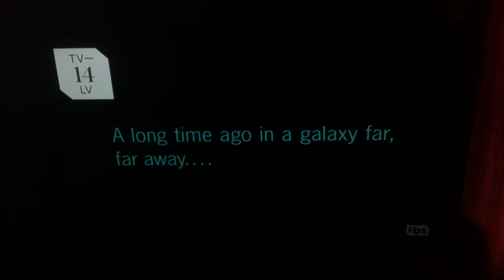Star Wars: The Force Awakens - TBS Intro (Request #739)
Requested by Dianne Nakai.

STATS:
TV14LV